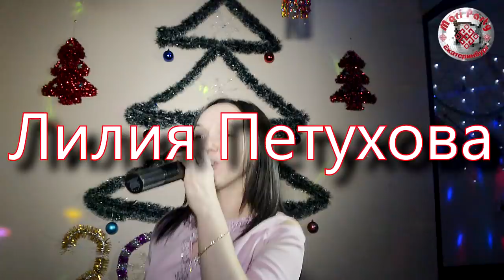Мари пати 19 12 2020 Поет Лилия Петухова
Екатеринбург, кафе "Далида"